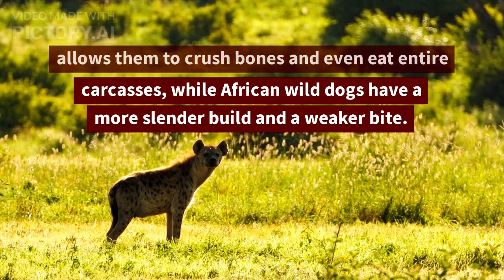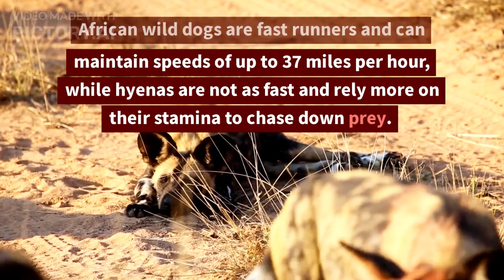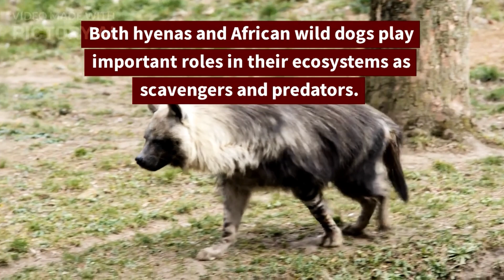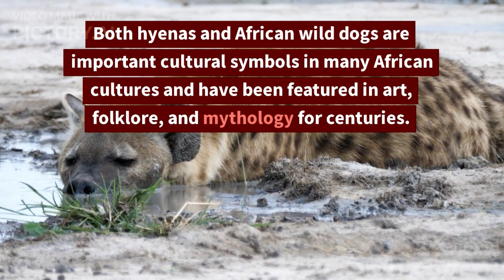Hyenas vs African wild dogs 🤯 PLEASE LIKE & SUBSCRIBE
TOP ANIMAL FACTS